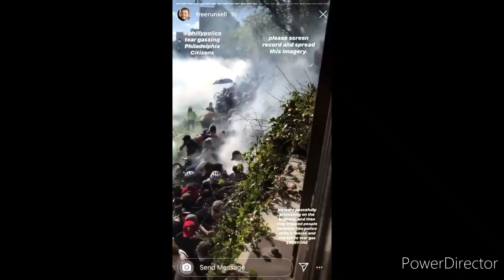blacklivesmatter *videos of clashes*breaking into shops* looting and shooting*